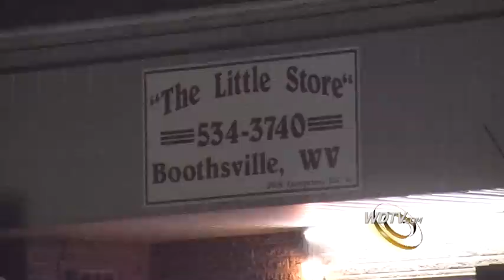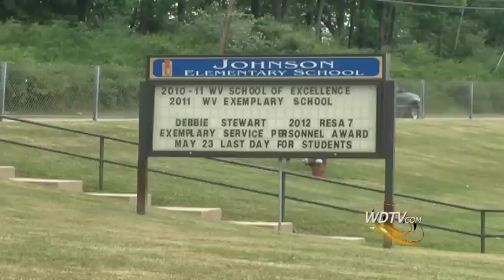5 News Web News 3/8